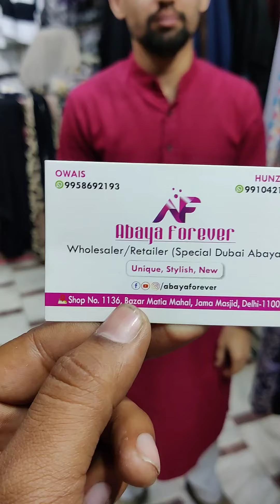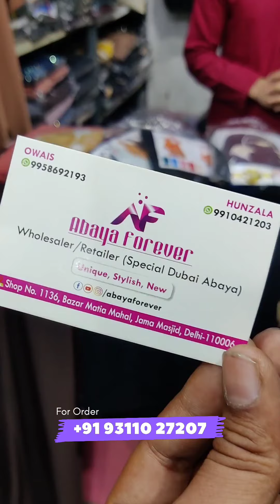Dubai Burkha Abaya Forever Subscribe